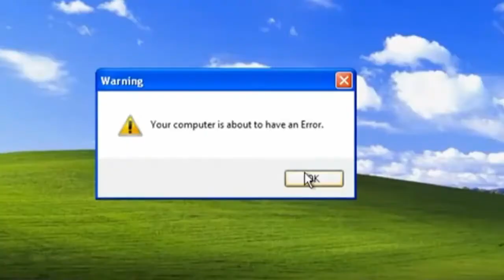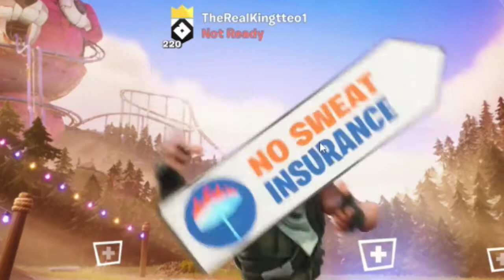KILLING 100 PLAYERS WITH THE NEW JUNKRIFT!! (Fortnite) *ft.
Today, we are killing 100 players with two junk rifts! This video is going to be super satisfying lol.

I hid a 5K vbuck's card is this video, try to find it :)